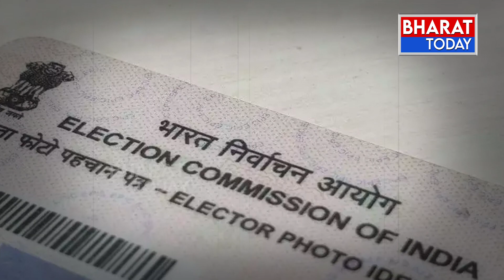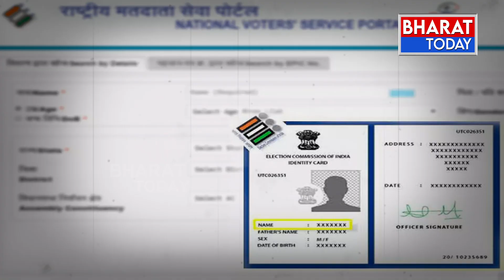ఓటర్ లిస్ట్‌లో మీ పేరుందా_ ఇలా చెక్ చేసుకోండి | Bharat Today